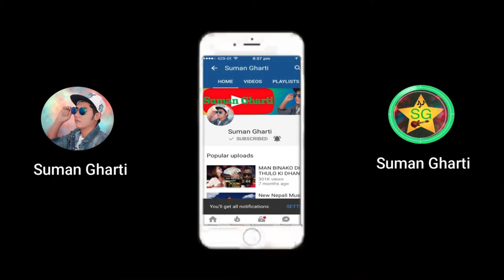What Is A Vlog? | Vlogs | Sweet Memorable day | Ghartivlogs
What is a vlog?

What's a Vlog? Short for a video blog or video log, a vlog is a blog in video form.There are a number of platforms where you can create a vlogging channel and publish video content. The most-viewed and successful vlogs are YouTube channels, but there are other platforms where you can publish like Instagram and Twitch.